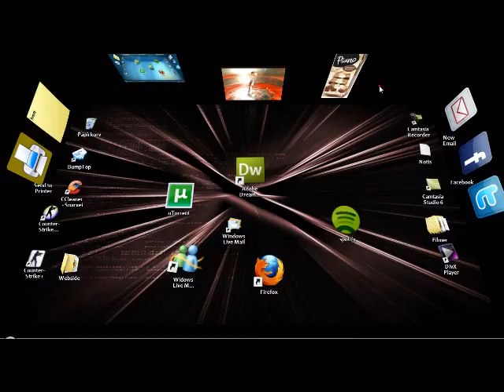cool 3-d desktop